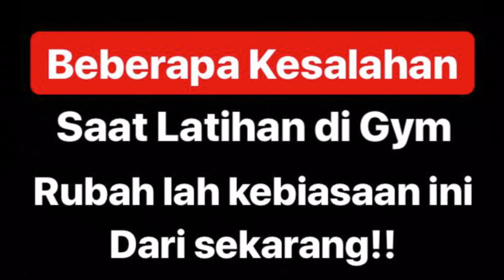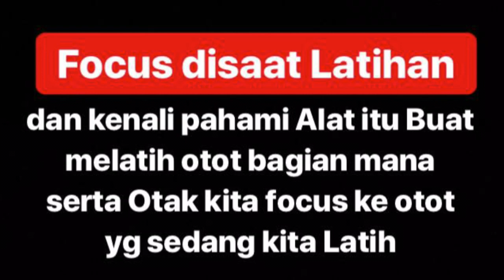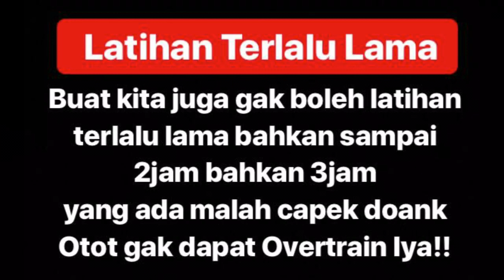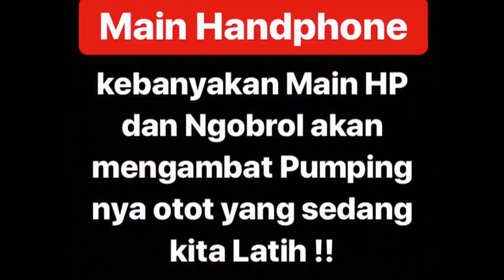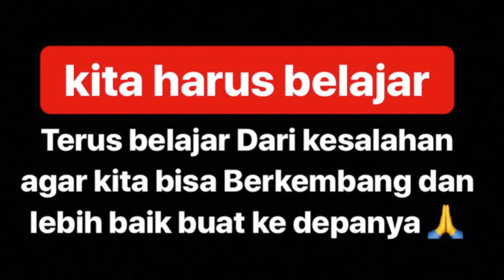Kesalahan Bagi Pemula (Beginner) di Tempat GYM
Banyak banget faktor atau kesalahan yang sering kita lakukan ditempat fitness /Gym
kadang kita juga bosan dan jenuh kenapa sudah latihan berhari hari bahkan berbulan bulan tetapi kita belim mendapatkan hasil yang memuaskan atau hasil yang kita inginkan.

dan faktor kesalan yang haru kita rubah

-kenali jenis alat dan fungsinya (jangan main smua alat)
-kuasai gerakan dan pahami
-overload progresif : kita harus Build muscle dalam arti menambah otot dengan cara latihan beban haru ditambang secara continue
-jangan kebayakan main HP & ngobrol
-hargai waktu dan manfaatkan waktu sebaik2nya